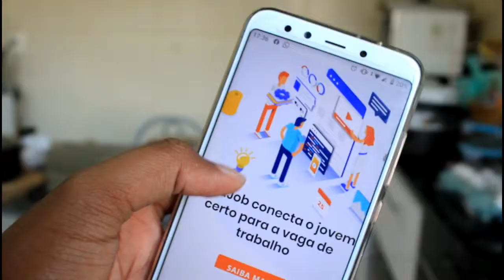COMO CONSEGUIR UM ESTÁGIO REMUNERADO EM PEDAGOGIA?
Oi gente, tudo bem? O vídeo é de Pedagogia mas serve para todos OK?
Mais um vídeo de pedagogia e dessa vez vim falar sobre o estágio remunerado. Contei como é, o que geralmente fazemos, como conseguir um e muitas outras coisas. Espero que gostem. Em um próximo vídeo falarei sobre estágio obrigatório curricular (aquele que não tem remuneração). Depois me contem o que acharam, ok?

✰ Câmera: Canon T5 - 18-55mm/ Xiaomi Mi A2
✰ Iluminação: Mini Softbox Caseira
✰ Editor: Filmora e Movie Maker
✰ Green Screen: Canal Lucy Kitty

* Este vídeo contém parceria paga.